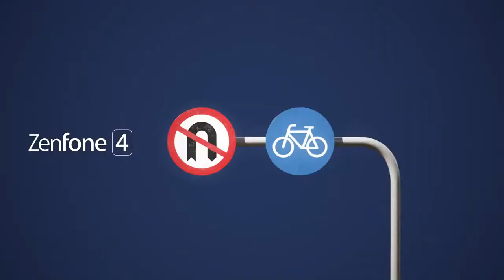ASUS ZENFONE 4 ZE554KL smartphone - Productvideo Vandenborre.be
Productvideo ASUS ZENFONE 4 ZE554KL WHITE - smartphone - te verkrijgen bij Vandenborre.be

Vidéo produit ASUS ZENFONE 4 ZE554KL WHITE - smartphone - disponible sur Vandenborre.be